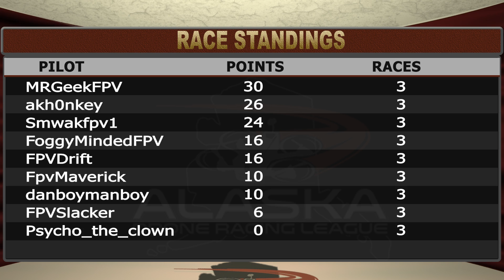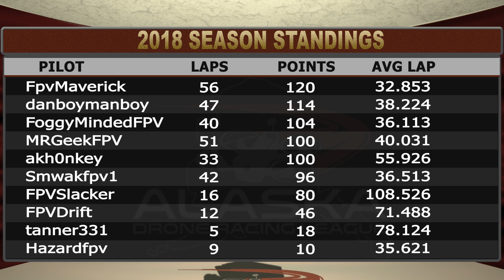AKDRL Race #3 Recap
Highlights from Race #3 of the AKDRL 2018 season